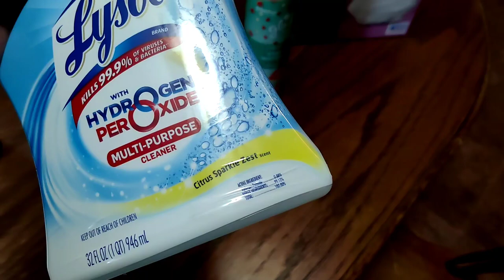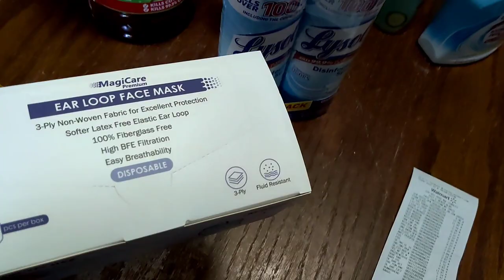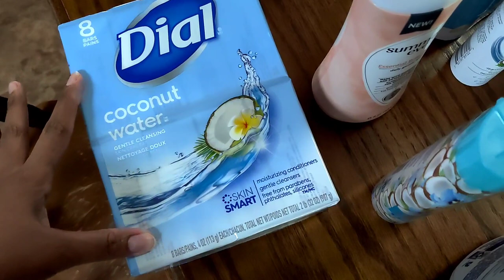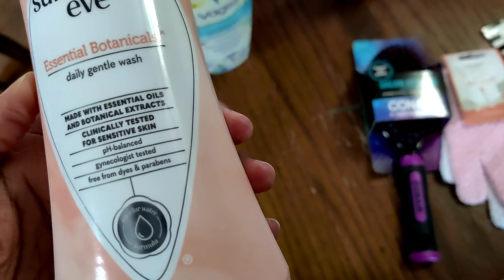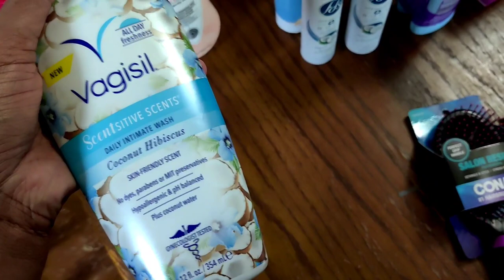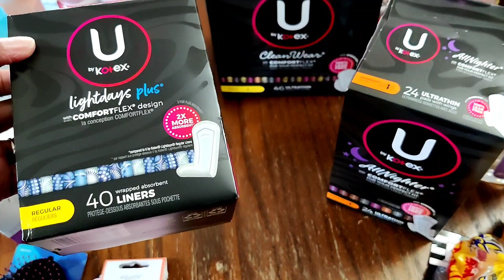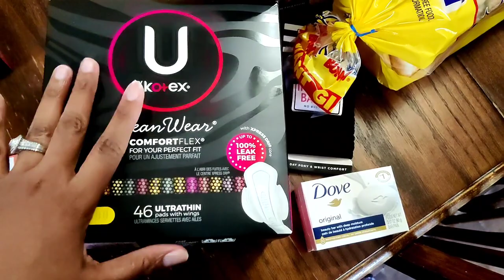2 WEEK WALMART HAUL